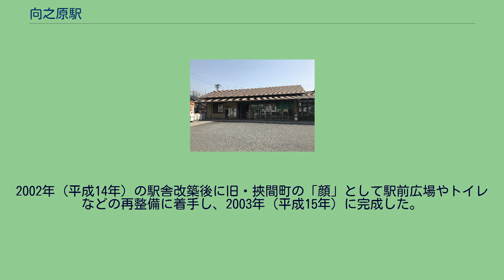向之原駅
向之原駅（むかいのはるえき）は、大分県由布市挾間町向原にある、九州旅客鉄道（JR九州）久大本線の駅である。
停車中の列車。
旧駅舎は築74年で老朽化が進んでいたため取り壊され、2002年（平成14年）に旧駅舎をイメージした鉄骨平屋建ての新駅舎（約60m2）に建て替えられた。
発車メロディとして、「挾間の里唄」を採用していたが、現在は発車メロディは使用されていない。
大分方面からの列車折り返しの設備があり、当駅で1/3程度の列車が大分方面に折り返す。
大分方面へは1時間に2～3本程度、由布院方面には1時間に1本程度（時間帯により2時間近く開く場合あり）の普通列車がある。
特急ゆふが停車するが、特急ゆふいんの森および、その代走の特急ゆふ73号・74号は当駅を通過する。
なお、2012年の九州北部豪雨の際に、特急ゆふいんの森が別府・大分 - 日田間の臨時特急となった際には向之原駅に停車していた。
JR九州サービスサポートが駅業務を受託する業務委託駅であり、きっぷうりばが設置されている。
ICカードSUGOCAは出入場とチャージのみ対応。
SUGOCAは当駅より由布院方面では善導寺駅までは対象外となっているが、途中下車しない限り、福岡・佐賀・大分・熊本エリアへは特例として利用することができる。
1965年（昭和40年）度には乗車人員が511,451人（定期外:66,039人、定期:445,412人）、降車人員が512,199人で、手荷物（発送:334個、到着:264個）や小荷物（発送:1,612個、到着:2,231個）も取り扱っていた。
2015年（平成27年）度の乗車人員は232,981人（定期外:59,602人、定期:173,379人）、降車人員は234,517人である。
2002年（平成14年）の駅舎改築後に旧・挾間町の「顔」として駅前広場やトイレなどの再整備に着手し、2003年（平成15年）に完成した。